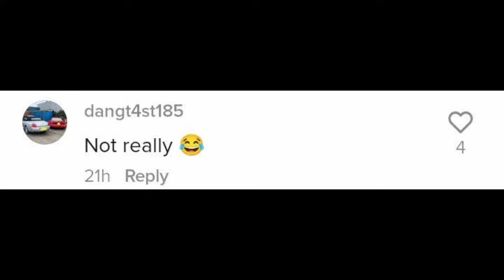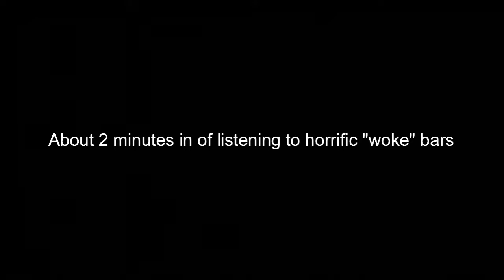Reacting to Tr**sph*bic comments from my TikTok!!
Bit of a controversial video and my career will probably be better without it but I didn't feel great having these a**holes in my comments thinking they're high and mighty on their horse looking down at us with their "this generations done for" comments but when they're opposed they throw their toys out of the pram and cry.
This will be the only time I speak of matters of the world. I want to entertain not moan of matters that don't associate with my channel. Have a good day!!!